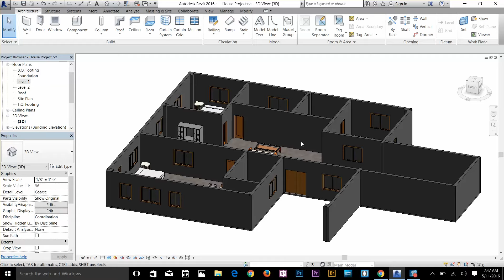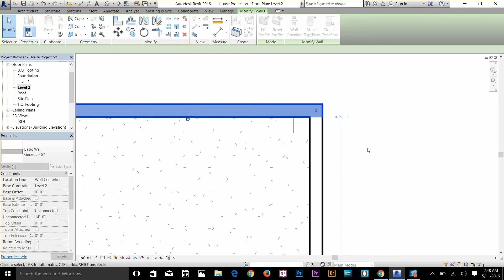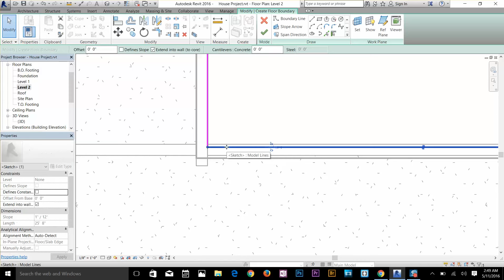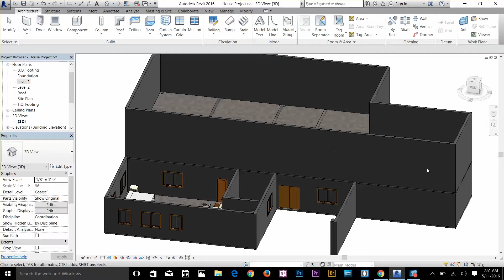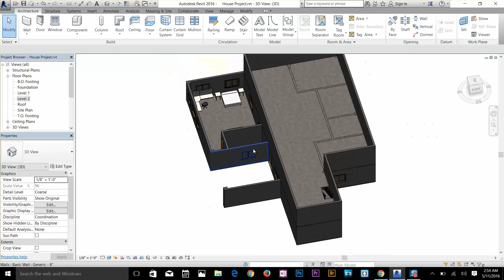Revit Architectural Tutorial Creating Floor tutorial 9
Revit Architectural Course Tutorial 2. In this video i will Explain Basic How to Create Roof In Revit

Topics Covered in this Video are :

Using Constraint
Equally Centered any Object in the room and lock it
Align Revit Object to the wall